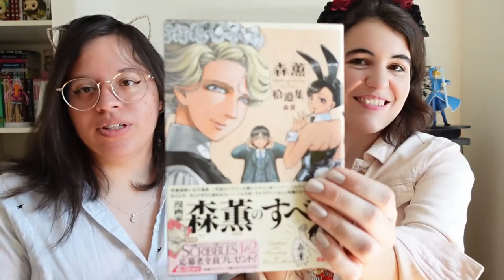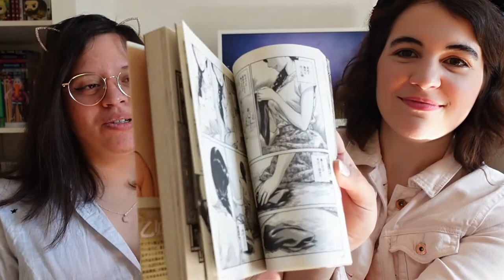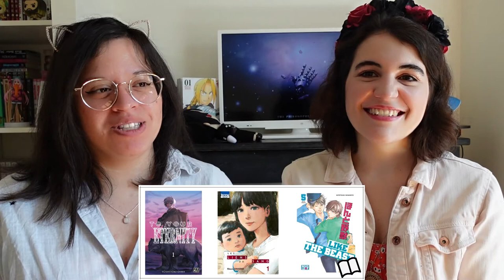BOOKTUBE TAG 🗯 - Relire, réécrire et brûler des mangas !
{Mets un casque ou des écouteurs pour mieux entendre} - Aujourd'hui, la parole revient à mon amie Kohalin ! Journaliste dans l'univers du manga, j'ai voulu la soumettre à un tag booktube pour qu'elle nous parle des titres de sa bibliothèque 👀. Déroule

Je trouvais intéressant d'avoir le point de vue d'une autre lectrice, pour changer 😄 !  J'espère que vous aimerez ♥. 🔽

- SOMMAIRE -
00:00 • Intro
2:32 • manche 1
3:51 • manche 2
5:02 • manche 3
6:46 • manche 4
8:25 • manche 5
10:53 • manche 6
12:50 • manche 7
14:44 • manche 8
16:27 • manche 9
17:40 • manche 10
21:01 • manche 11
22:50 • manche 12
24:23 • Fin ♥

♫ VIDÉO : ...
𝒜̀ 𝓅𝓇𝑜𝓅𝑜𝓈 ♥
➔ Je m'appelle 𝕵𝖚𝖘𝖙𝖎𝖓𝖊 , mais tu peux m'appeler 𝓙𝓾𝓷𝓮 !

- 𝑳𝒆𝒘𝒊𝒔 𝑪𝒂𝒓𝒓𝒐𝒍𝒍